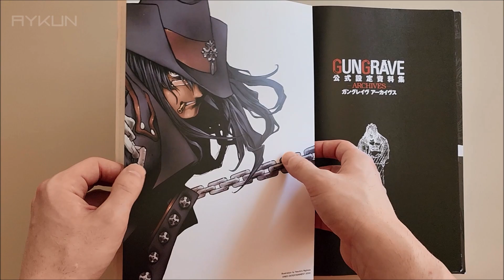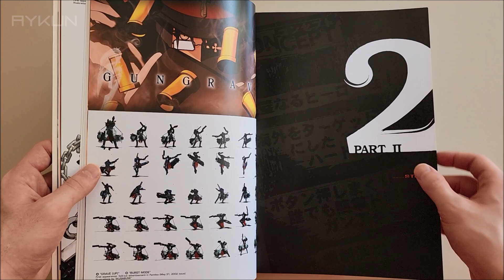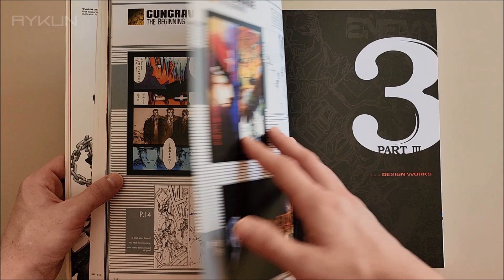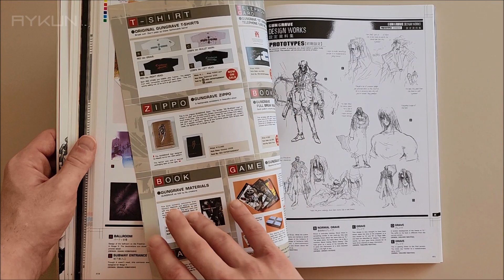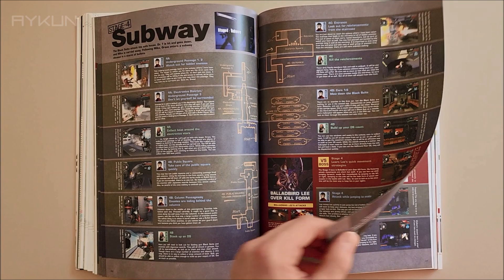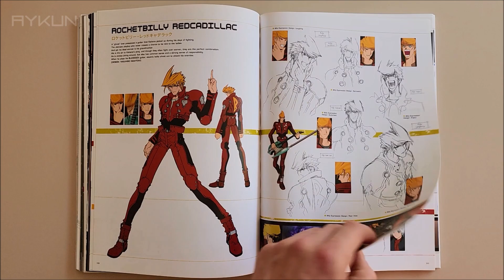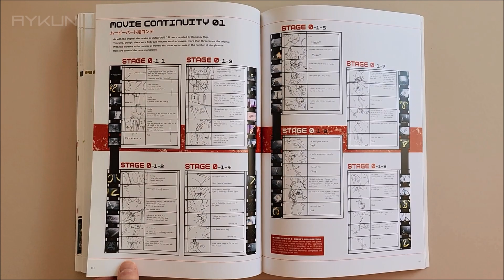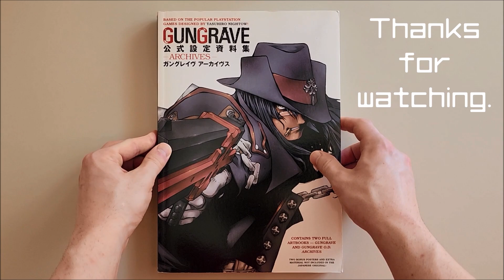Gungrave Archives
''First a hit third-person-shooter video game in Japan, Gungrave moved overseas to become an American Playstation 2 favorite as well before finally making the move to become a popular anime in both countries. Dark Horse is proud to bring America the works of Yasuhiro Nightow, and the artbook Gungrave Archives offers a new piece of the manga master's growing portfolio of works.''

Publication Date: December 06, 2006
Format: SC, 256pg, FC, 8 1/4" x 12"
Price: $19.95
Age range: 14+
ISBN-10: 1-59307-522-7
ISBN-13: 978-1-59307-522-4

Keiko Matsui - Spanish Galleon 0:00 - 4:59
Keiko Matsui - Bouncing Bougainvillea 5:10 - 9:29
Keiko Matsui - Mediterranean Sand 9:39 - 13:58